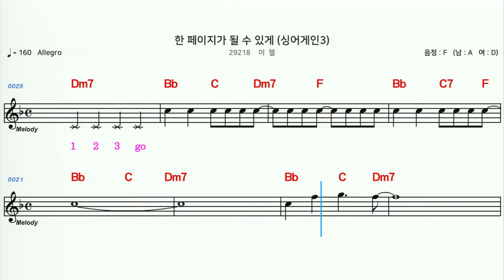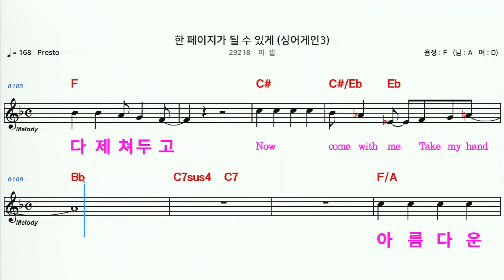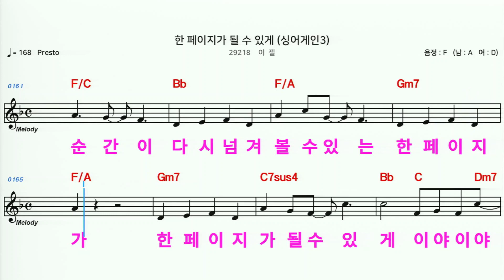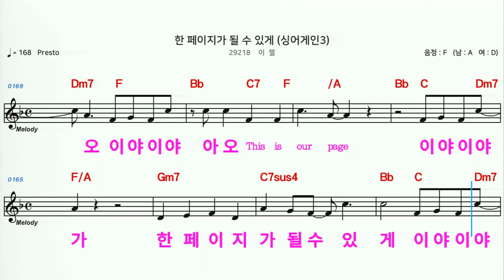(MR) 29218 한페이지가될수있게 - 이젤